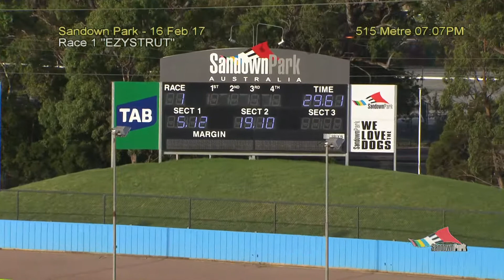SAN THU 16 FEB 17 R1